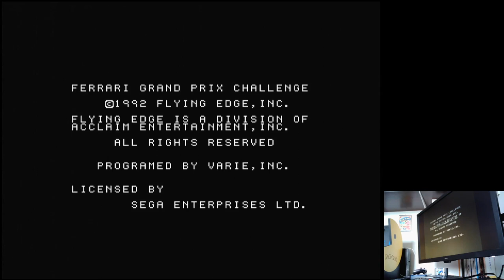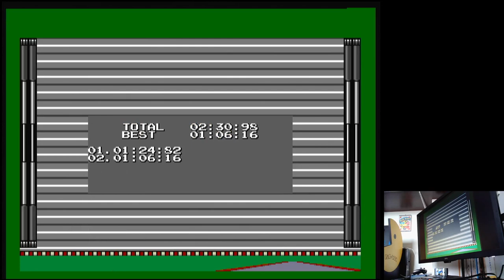Ferrari Grand Prix Challenge American GP Time Trial Sega Mega Drive Original hardware (PAL)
American GP | Time Trial / Best Lap